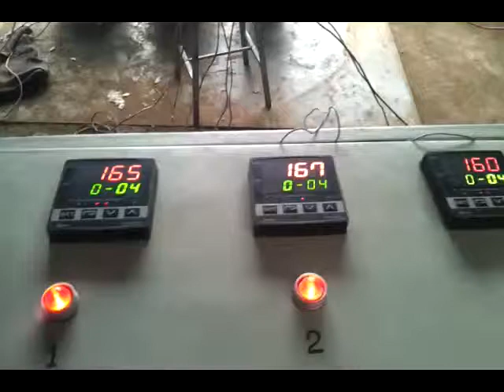James Martin Adhikary's Videos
PWHT Controller Made in Bangladesh